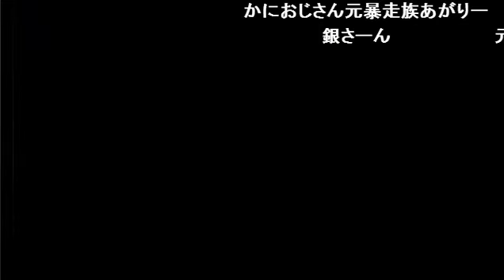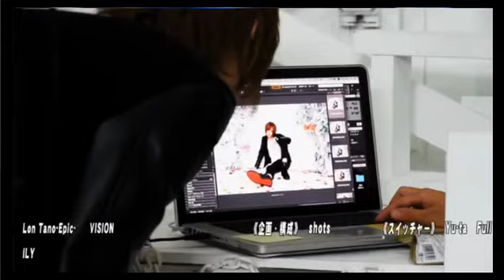グループNo.1の葵登場！！忙しいのに生放送に出演しグループNo.1になって何をする！？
【SMAPPA！の陽のあたる宮殿】(16/5/14)
《内容》
・smappa企画時計を買いに行こうムービー公開決定！？ブランド物の時計を買いにいこう企画！
・どんな時計を選ぶのが一番いいのか！？収入と時計のレベルを合わせたらユウヤはGショック？
・このメンバーうぜええ！！下の子が上司にいい時計を買ってくれと斡旋する悪意生放送！見てる側は最高です！
・メルロー飲み放題！？お店にきたらワインが飲める！ソムリエがいる！イケメンがいる！そんなホストクラブはsmappaだ！

《出演》
明日真綺羅、佑哉 、七咲葵、高峯キヨマロ

《店舗情報》
SMAPPA！HANS AXEL VON FERSEN(1部)
東京都新宿区歌舞伎町2-28-15 サチビルB1F

nico@NIGHT土曜日レギュラー番組
【SMAPPA！の陽のあたる宮殿】
あの人気番組がリニューアル！！
「歌舞伎町のベルサイユ宮殿」であるSMAPPA！HANS AXEL VON FERSENがさらに強力なメンツを引き連れてやってきた！！
その名は「SMAPPA！の陽のあたる宮殿」
プリンセス達、今宵はワイン片手に鼓動を煌かせて視聴するがいい・・・